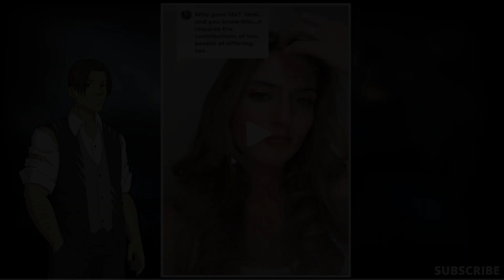Reasons Why Men Are Going Their OWN WAY